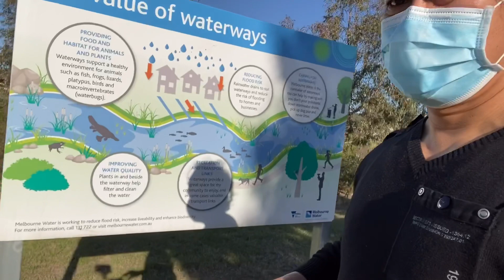Sa wakas humarap din si Misis sa Camera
Walking around the park